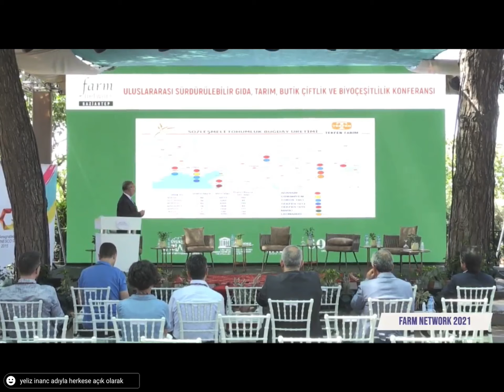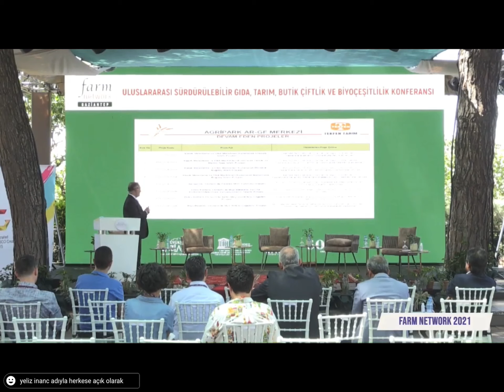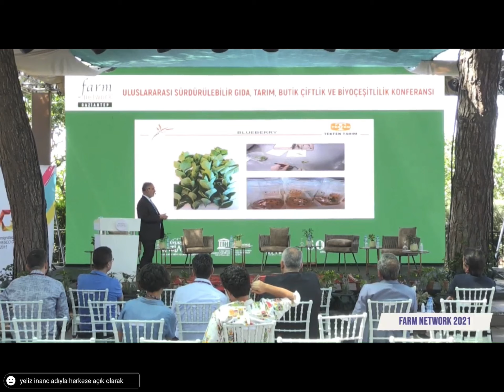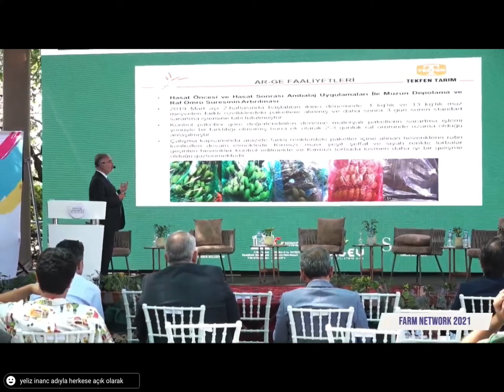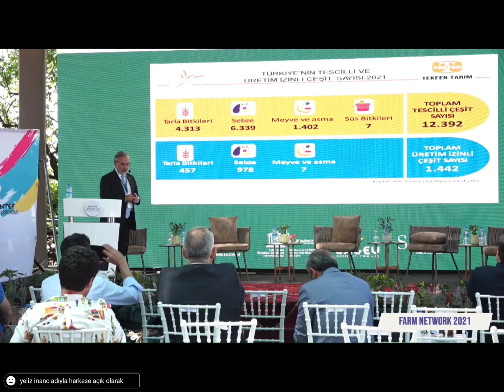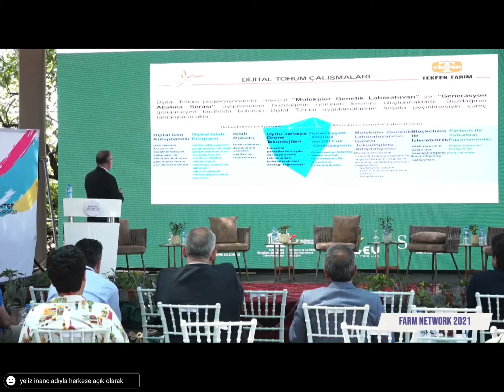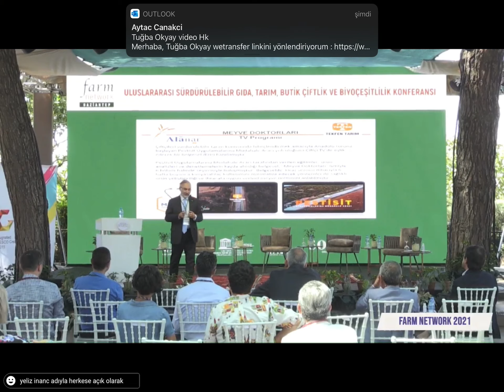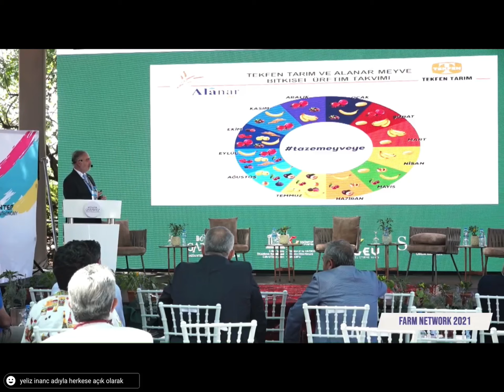16 Haziran 2021